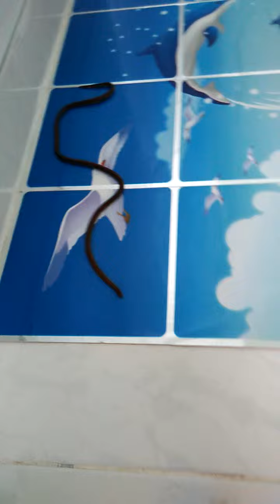Banded Malayan Coral Snake (Calliophis intestinalis) on Singapore shores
Beautiful Brown snake with brown,white,black and orange strips found on Singapore shores.Its about 5cm by 50cm long.